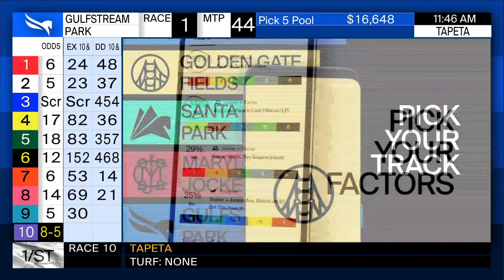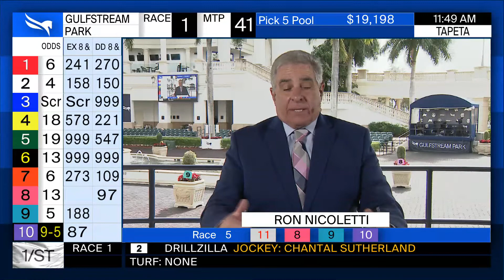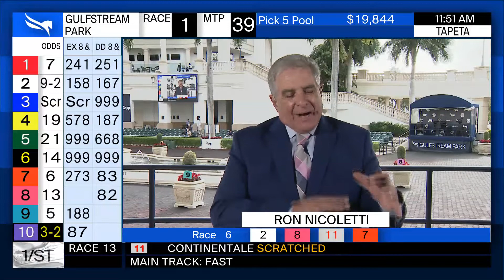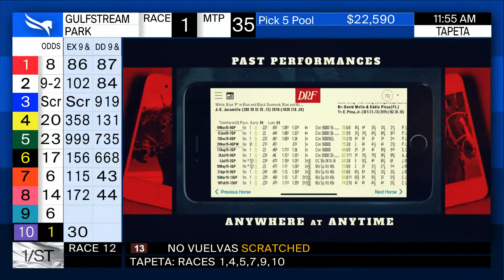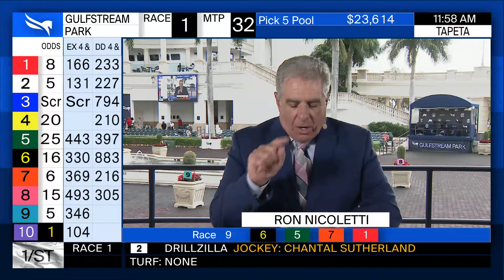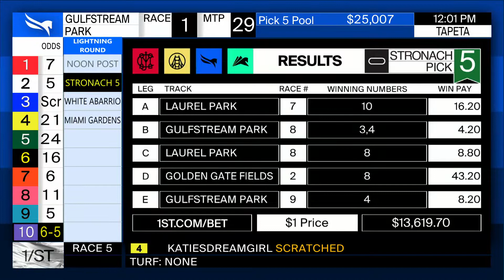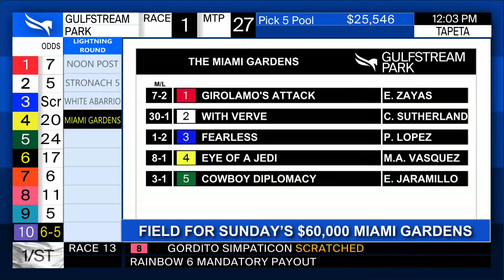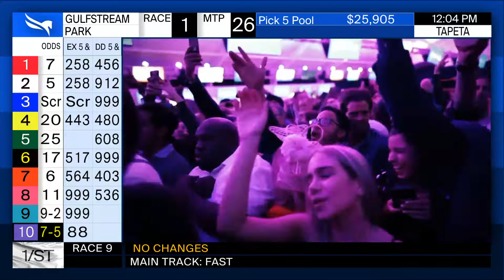Gulfstream Park Handicapping Show November 20, 2021